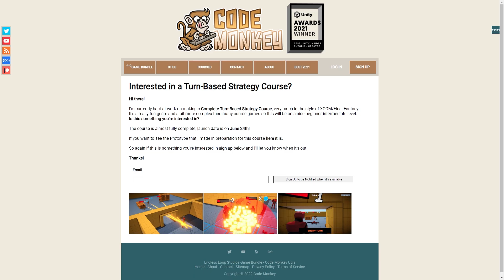It's almost here! Learn to make a Turn-Based Strategy game and LEVEL UP your Skills!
💬 It's almost here! After 5 months of intense work I'm finally done with the Turn-Based Strategy course!
I'm really happy with how it came out, I think this is the perfect course if you're interested in taking your skills from Beginner to Advanced.
Even if you're not interested in this particular game genre you will learn a massive amount from the course like how to organize a more complex project, focus on writing good clean code and is easy to understand and expand, use various Unity tools to build an interesting game, write some AI, create a Grid System, learn about A* Pathfinding and tons more!
Launch date is next week on June 24th!